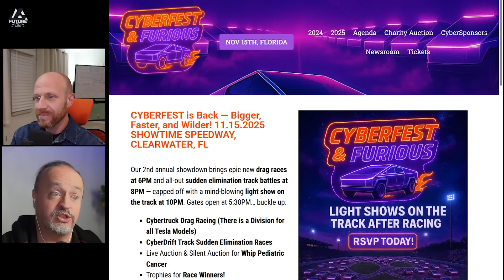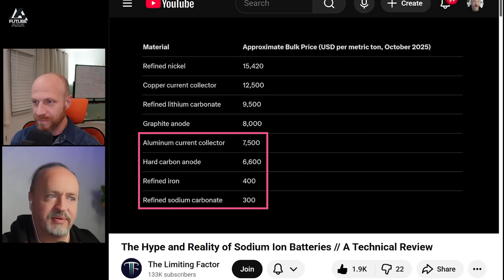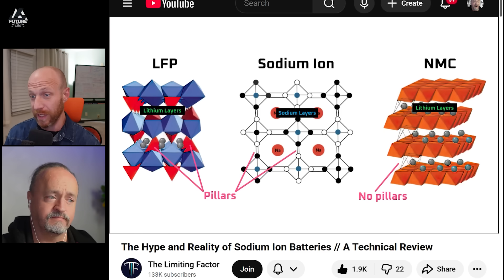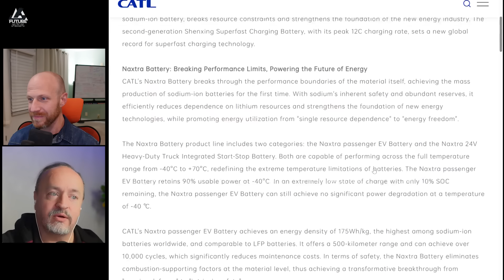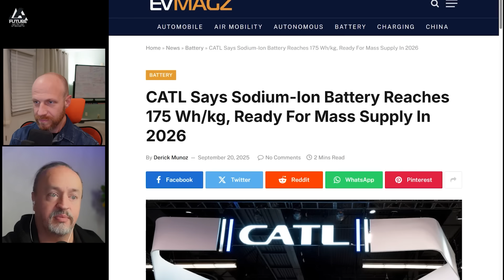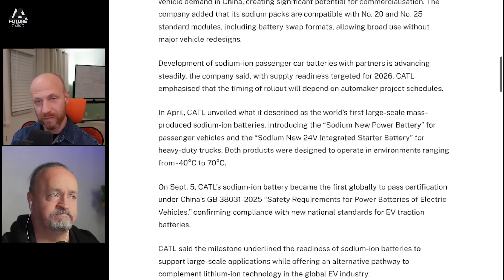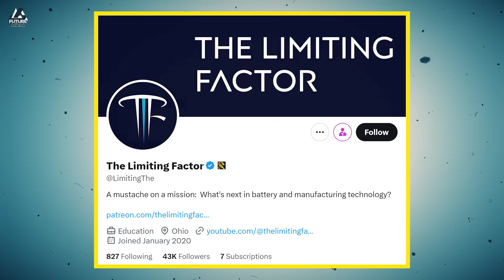Jordan Giesige Exposes Sodium Battery Truth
Huge thanks to Jordan for joining us from the Limiting Factor.

Support the channel by becoming a memeber You can also make a one-time payment on PayPal Or you can also use my buddy'sTesla referral to get three months of free FSD.